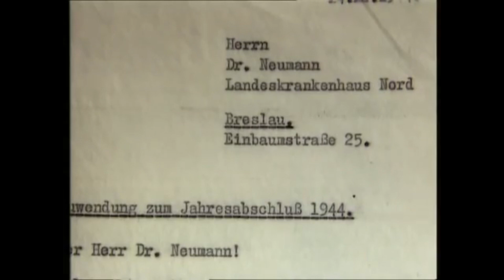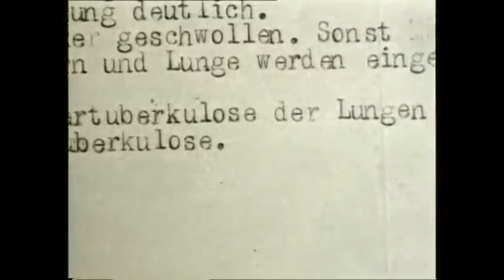Klinika Aniołów - Jak testowano na dzieciach w Wiedniu ( podcast kryminalny )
W 1940 roku w Wiedniu otwarto klinikę Am Spiegelgrund. Trafiały do niej austriackie dzieci. Skojarzenia z medycyną są jednak mylące –

*Materiały video użyte w filmie są obrazowe i mogą w 100% nie przedstawiać docelowych miejsc